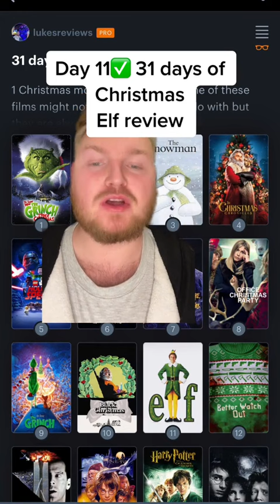Day 11/31 days of Christmas 🎄 elf review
So for December I created a Christmas advent Calendar on Letterboxd but I also decided to review each film, hope you enjoy